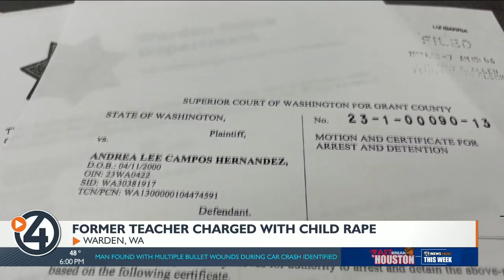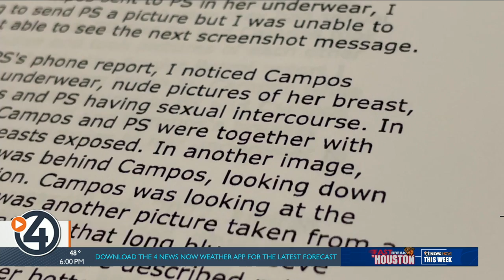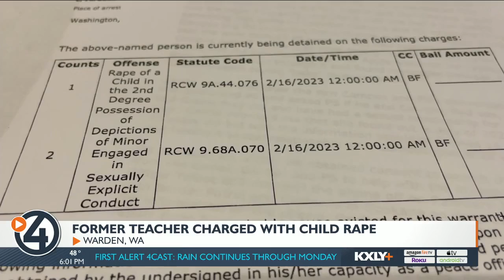Former Warden teacher facing multiple child rape charges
A former Warden School District employee is facing multiple child rape charges after police say she had sex multiple times with a minor, over the course of roughly 15 months.

Police arrested 22-year-old Andrea Campos Hernandez on March 6 after reports of a "sexual relationship" that began when the victim was 13-years-old.

According to court documents, these events first began in February of 2021. The victim told police it began with "touching and kissing." Months later, he admitted they had begun having sex.

Hernandez knew the victim through her relationship with his older sister. Court documents indicated that they were best friends, who had gone to high school together.

The victim's sister noticed Hernandez had begun to come around their home more often, and would frequently spend the night.

One night, she caught Hernandez under a blanket with her teen brother, signaling something was wrong. After going through her brother's phone, she saw conversations between the two of them, referring to each other as "baby."

After confronting her younger brother, he admitted they had been having sex for about a year.

These sex crimes came to an end in July of 2022.

Police found numerous texts, phone calls, and FaceTime calls between Hernandez and the victim.

The victim said he and Hernandez shared explicit sexual photos of each other in sexually provocative poses, along with possibly video files of them having sex.

That prompted police to obtain a search warrant for Hernandez' phone.

Hernandez worked multiple jobs involving children, including as a childcare provider for Big Bend Community College, and with "GEARUp," a federal program to help low-income high school students prepare for college.

She also served as a substitute teacher for three months during 2022 for the Warden School District, where police believe she substituted in at least seven class periods where the victim would have been present.

Both Big Bend Community College and the Warden School District declined to comment, as the case remains under investigation.

Both parties acknowledged that Hernandez had passed a state background check before being hired.

Hernandez is facing second-degree child rape, third-degree child rape, and possession of depictions of a minor engaged in sexually explicit conduct, all of which are felonies.

Depending on what police find on Hernandez' phone, more charges could be forthcoming.